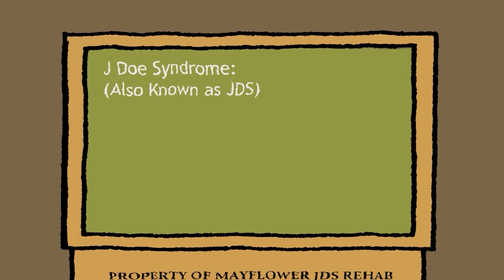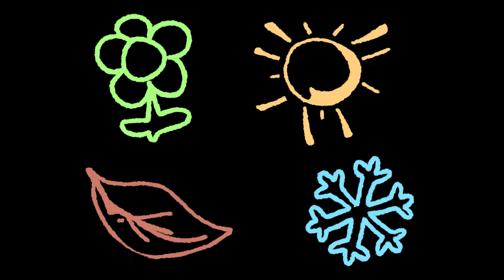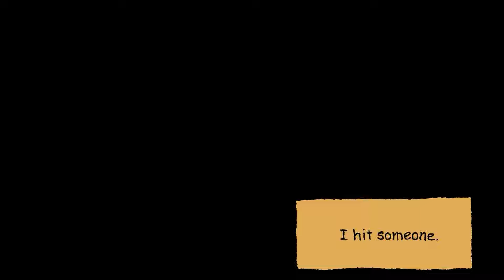[RRA] Deserving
RUBY RU AMENSALISM: DESERVING
- VIDEO ABOUT -
This is a reuploaded video of an older video/part for the RRA series.
Older content is being re-uploaded due to the older channel it was on being demonetized or the content is outdated and needed refurbishing.
Original videos premiere date: March 2024